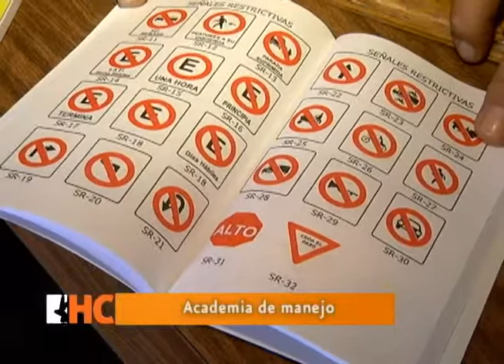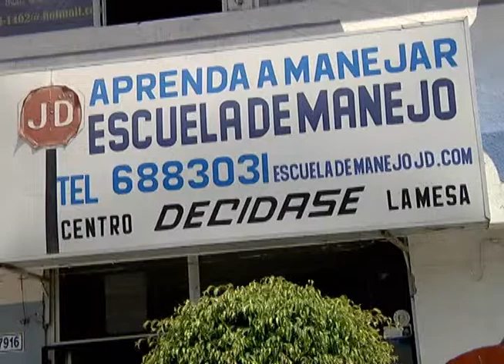HC escuela de manejo